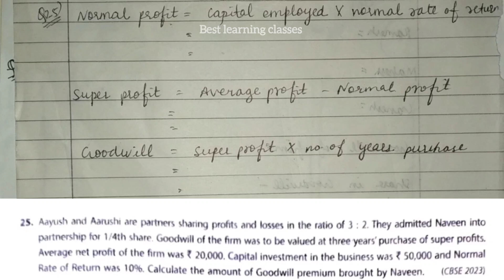TSGREWAL solutions class 12 admission of a partner Q25 ch4 session 2024-25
double entry book keeping solutions q -25 admission of a partner  edition 2024 class 12 ch 4
TSGREWAL SOLUTIONS Q-25 class12 admissionofapartner tsgrewalsolutions session2024 CH4
double entry book keeping solutions of class12 ch4 admission of a partner